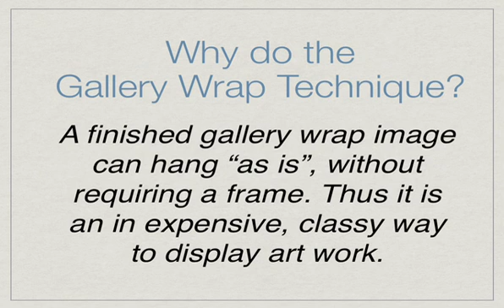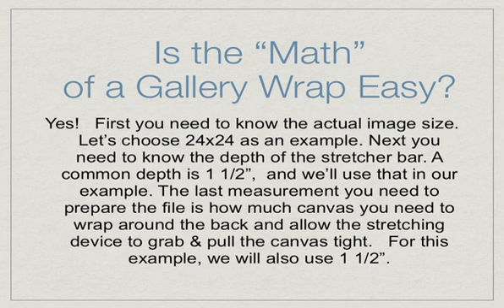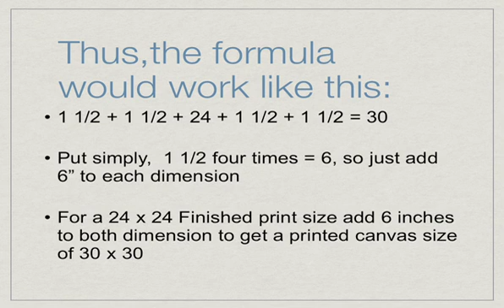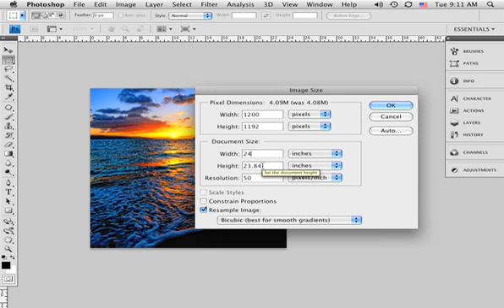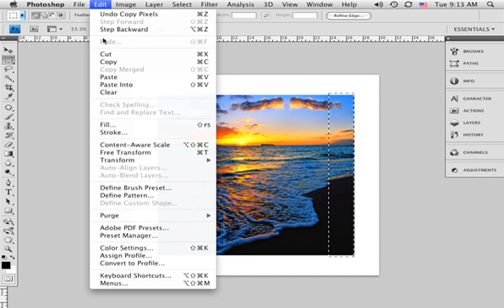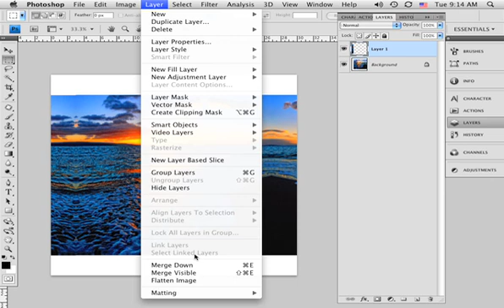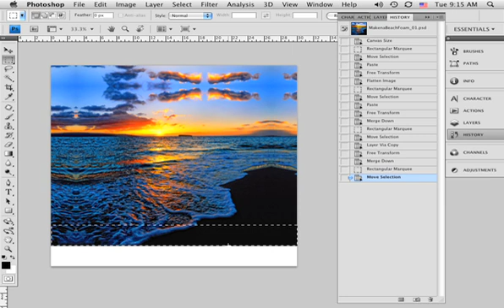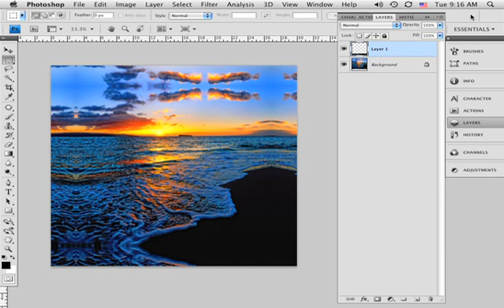Gallery Wrap : How to do the Photoshop Technique for a canvas gallery wrap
How to do a Gallery Wrap Photoshop Technique for doing the edge mirror effect. This has step by step Photoshop technique for adding edges on a canvas for a gallery wrap.